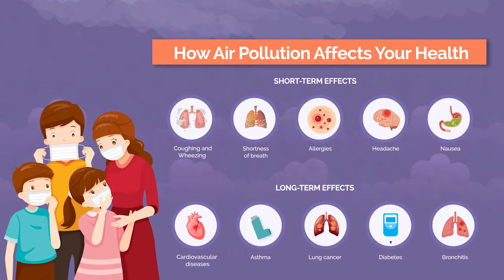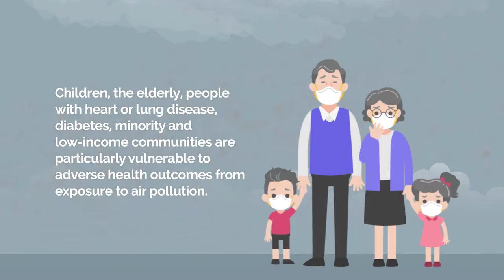World Environment Day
This WorldEnvironmentDay, P. D. Hinduja Hospital urges you to join hands to BeatAirPollution together. According to the World Health Organisation (WHO), 7 million people die each year from air pollution. Watch the video to know about the causes, effects and the possible solutions to tackle it.